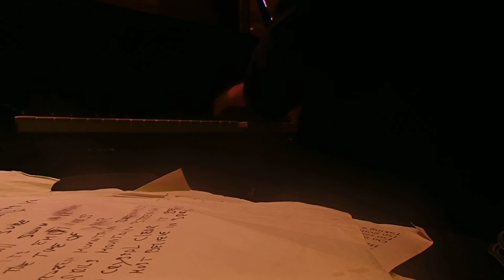waltz for Debbie by Bill Evans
By THE  Tim Hedges JAZZ TRIO